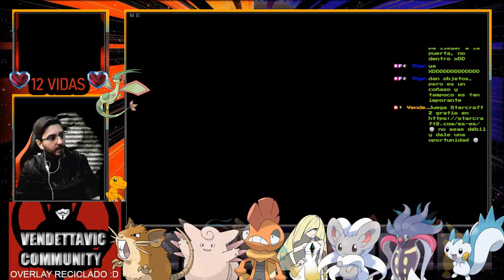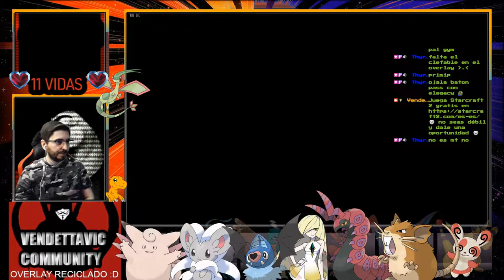🔥Tercera Medalla, El Gym de Erico (Wattson)🔥🕹️Pokémon Rubí Omega HARD RANDOM LOCKE 🕹️🔴Ep.5🔴